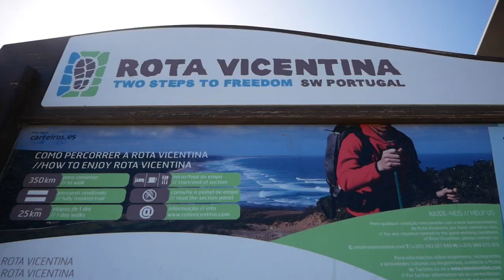VAN LIFE NA WEEKEND w Portugalii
🔧 Chesz wybudować kampera? Wejdź na

💳 Przez całą podróż towarzyszy nam karta multiwalutowa Revolut, która idealnie sprawdza się za granicą. Zamawiając ją z tego linku otrzymasz ją za darmo